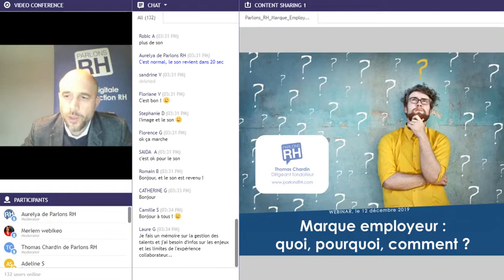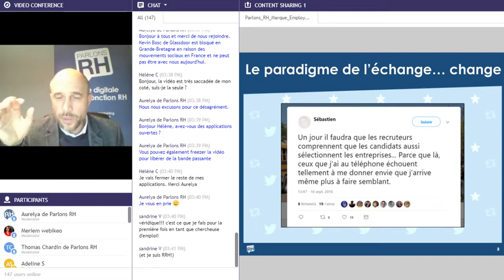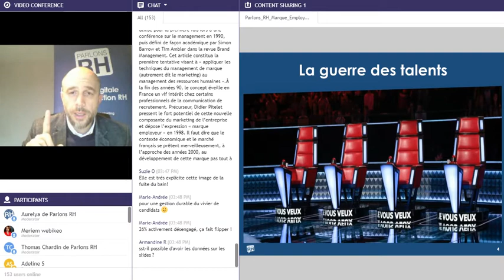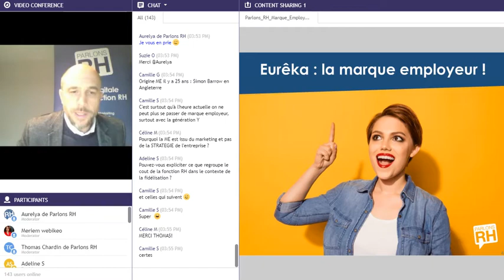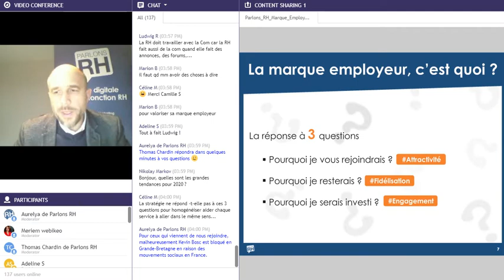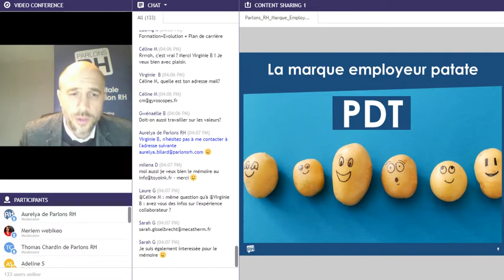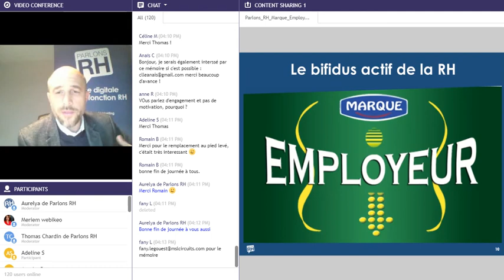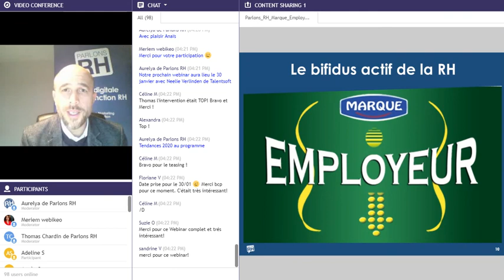Marque employeur : quoi ? pourquoi ? comment ?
Une bonne MarqueEmployeur a de nombreux atouts pour une entreprise. Elle permet d’améliorer sa réputation, de renforcer son attractivité, de favoriser la fidélisation des collaborateurs et leur engagement.

Mais qu’est-ce que la marque employeur ? Concerne-t-elle toutes les entreprises ? Quels en sont les bénéfices ? Comment, concrètement, construire et déployer une marque employeur ? Quels sont les écueils à éviter ?

Thomas Chardin, dirigeant fondateur de l’agence Parlons RH, a répondu à vos questions.

Parlons RH, c’est à la fois :
🔹 Une agence de ContentMarketing pour les prestataires de la fonctionRH
🔹 Une équipe d’experts des RéseauxSociaux en RH
🔹 Un cabinet de conseil en MarqueEmployeur et ExpérienceCollaborateur
🔹 Un média communautaire pour les professionnels